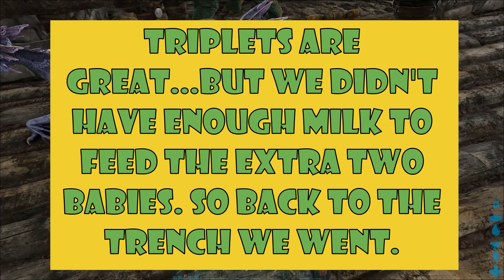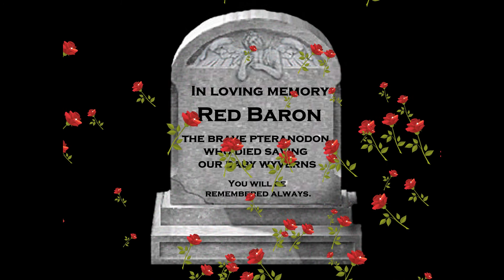ARK Ragnarok: Hunting for Thanksgiving Wyverns!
The entire server braves the wyvern trench to look for wyverns with Thanksgiving colors from the Turkey Trials event!

We stream six days a week on Twitch.